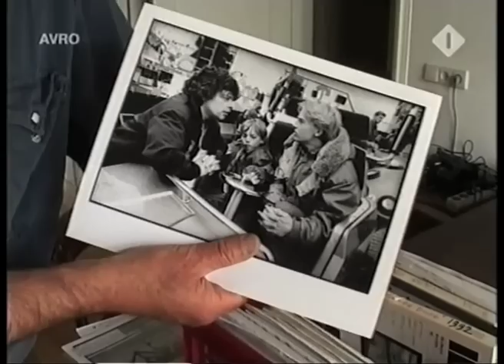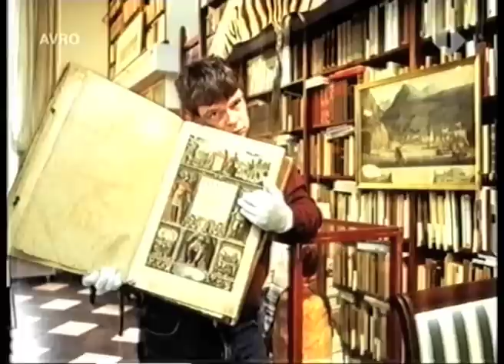Boudewijn Buch - netwerk 3.mov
Boudewijn Buch - Netwerk 3